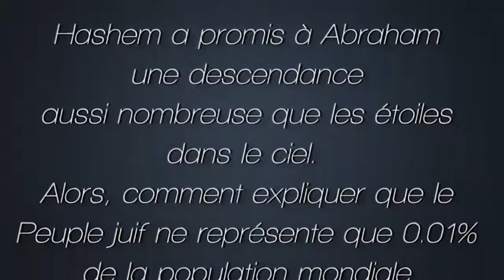Les Réponses Vidéo du Rav Chaya - Sommes-nous "Aussi nombreux que les étoiles du ciel"?!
Cliquez sur le lien être en contact direct WhatsApp avec le  Rav Ron Chaya